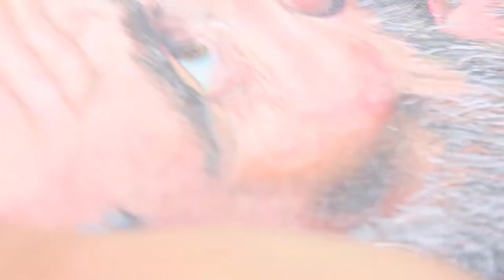Painting Eyes (Jim Carrey Acrylic Painting)